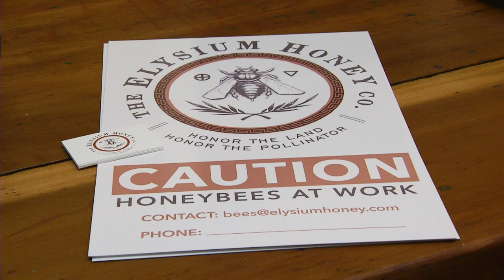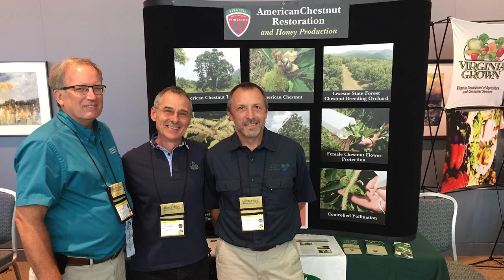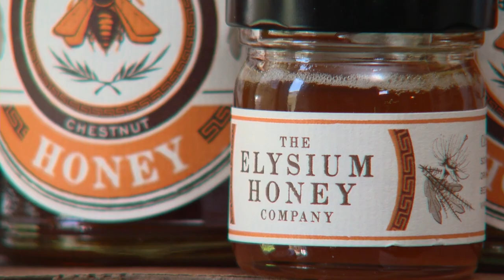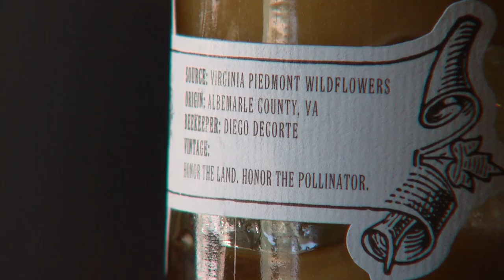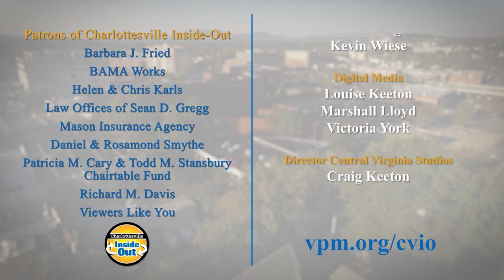The Science Behind Responsible Beekeeping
Join Terri Allard as she visits Diego Decorte, co-founder of the Elysium Honey Company. Decorte has been keeping bees since he was a teenager in Italy. As an adult, he cultivated colonies for restaurant owners on roofs in NYC. Here in Virginia, he is dedicated to passing along his passion for this fascinating time-honored science to a new generation.